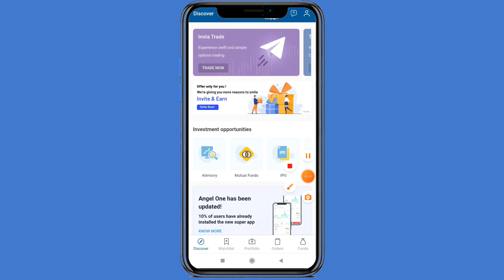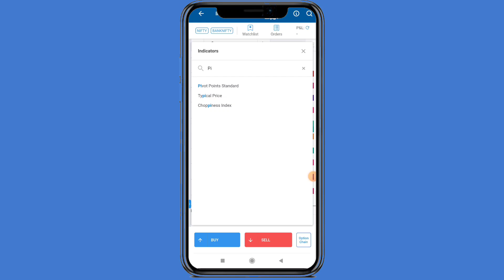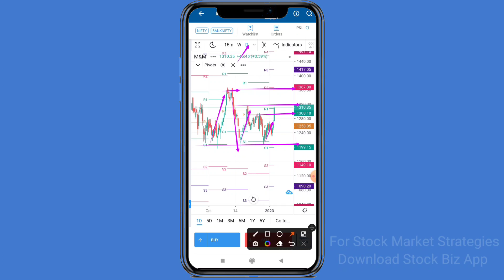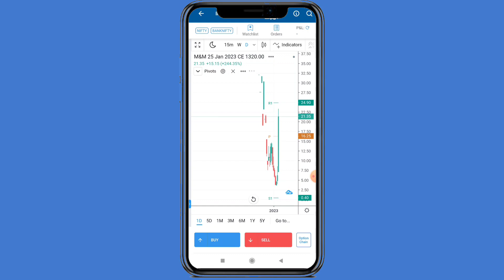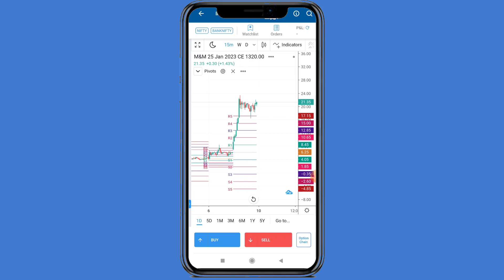M&M Stock Analysis Instatrade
Best Intraday & Swing Trading Indicator यह indicator पहले ही बता देता है entry & Exit ‎@StockbizApp
20/- Per Trade 30 Days Free Margin Trade fund facility, 1 Year Free AMC.

equity investment
buy shares
derivative trading
commodity trading
investment companies
trading platforms
forex tips
indian broker
trade advisor
best trading website india
top brokers
trading signals
equity portfolio
best equity
forex trading wiki
fx market
nifty prediction
nifty call
mcx tips
commodity tips
share tips
stock tips
intraday calls
nifty tips
stock market tips
stock advice